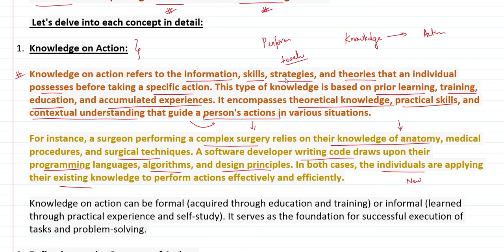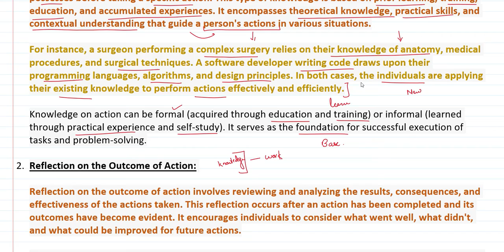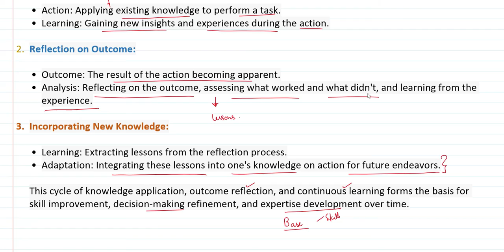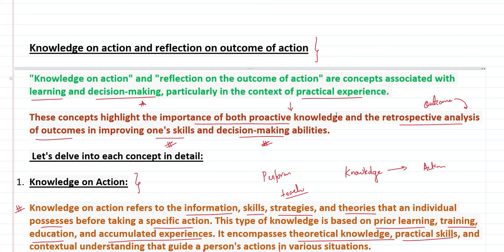Knowledge on action and reflection on outcome of action | Education Studies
Psychology